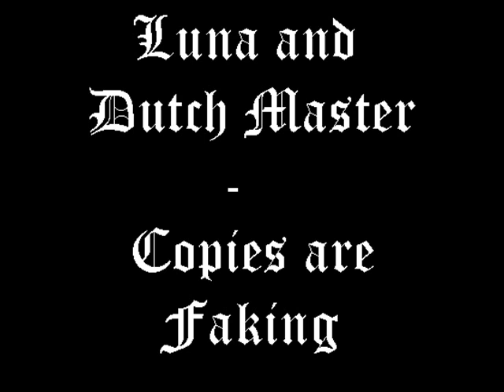Luna and Dutch Master - Copies Are Faking (Original Mix)